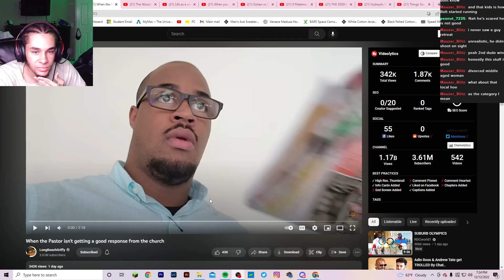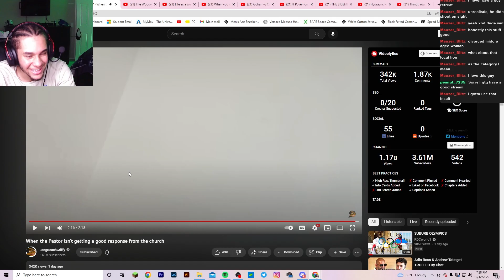THE OG REACTS TO When the Pastor isn't getting a good response from the church